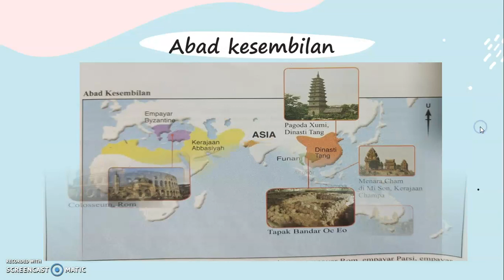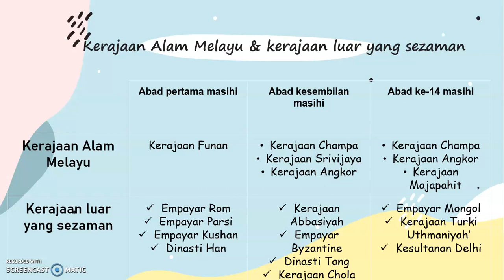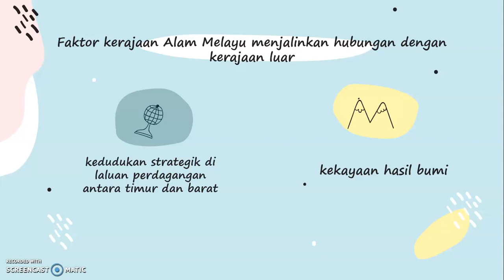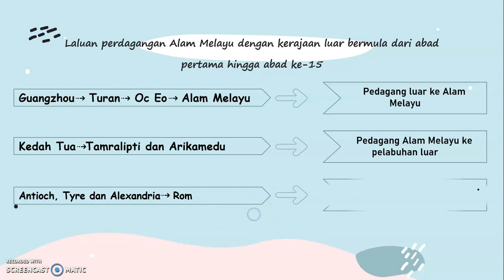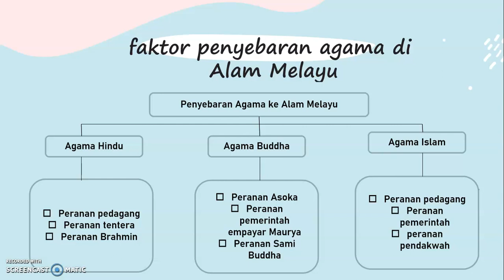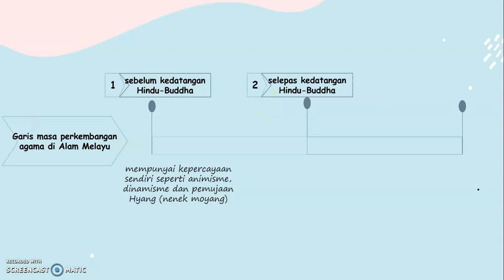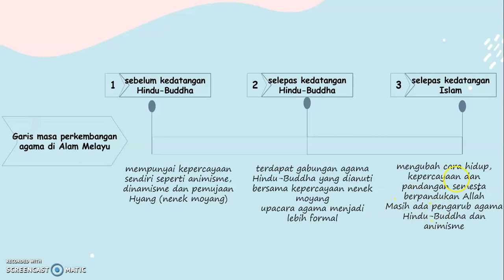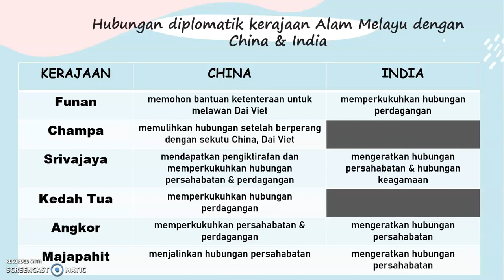SEJARAH BAB 1 TINGKATAN 2 TOPIK 1.4 KERAJAAN ALAM MELAYU & KERAJAAN LUAR YANG SEZAMAN